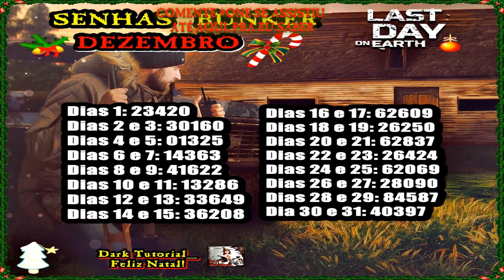●INVASÃO DE VINGANÇA!🤘 BASE Sythornz - A REVOLTA DO BIG ONE🐲 Last Day On Earth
Tags! Ignore!